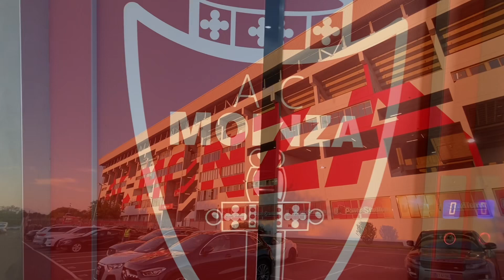Il RACCONTO della PRIMA STORICA GIORNATA in SERIE A! [Vlog + interviste]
Analisi tattiche, calciomercato, commenti e tanto altro sull’ AC Monza